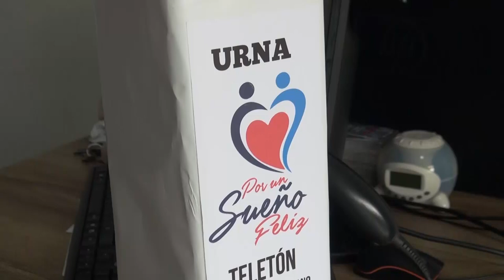Ocañeros destacan la gran Teletón que realizará Asucap Tv San Jorge